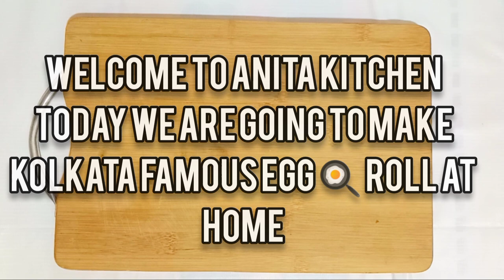Kolkata Famous Egg Roll | How To Make Egg Roll | Anitakitchen10m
Guys aj ma apke samne Kolkata Famous Egg Roll ki recipe Share karne ja rhi hu or ya dish ko ma kya bolu itni testy hai ki ap khatehi ap ko bar bar khane ka man karega ap bhi ghar par try jarur karna or LIKE SUBSCRIBE and SHARE jarur karna

Ingredients :-
Fully Explained In The Video

RING LIGHT - small light price - $800
PHONE :- Redmi Note 4 (GOLD, 32 GB)
MY MIC